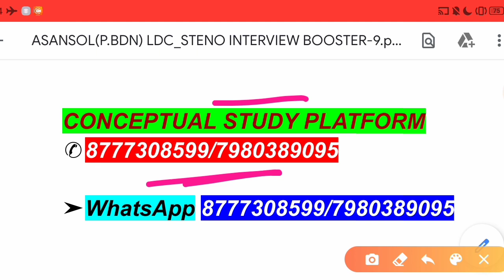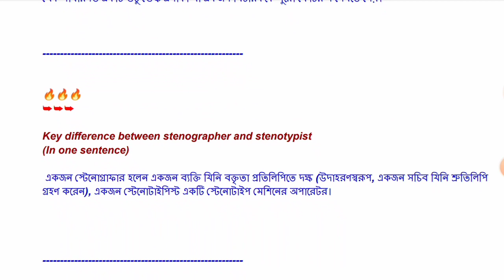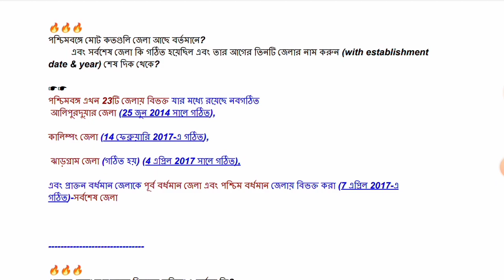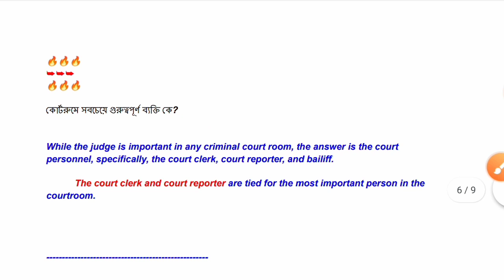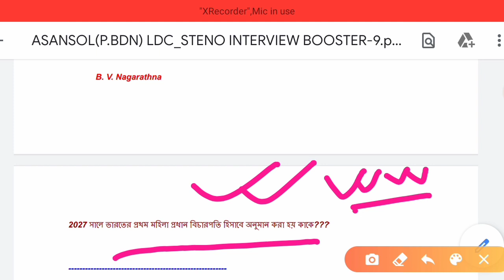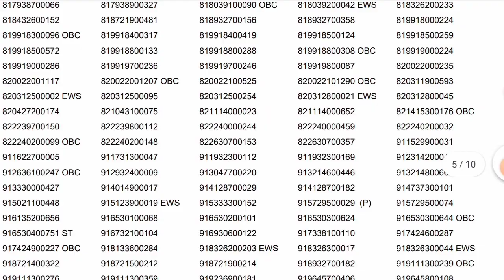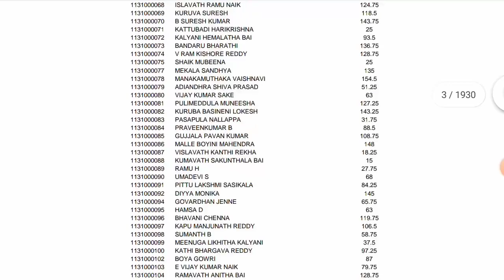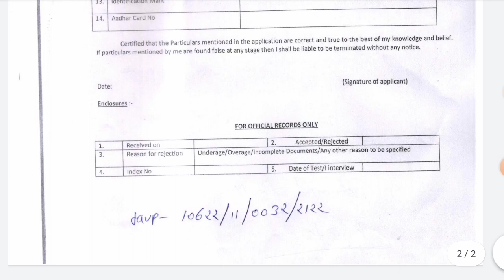PASCHIM BARDHAMAN COURT INTERVIEW|ASANSOL|LDC|STENO|CL-9|IB ACIO RESULT|ESIC UDC|VACANCY|EXCISE MAIN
JOIN IN CONCEPTUAL STUDY GROUP(WHATSAPP)

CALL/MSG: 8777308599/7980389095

FOR INTERVIEW

/MOCK CLASS

(PASCHIM BARDHAMAN DISTRICT COURT  LDC/ENGLISH STENO

/EXCISE/CO-OPERATIVE SERVICE/ICDS/PRIMARY/

(AGRAGAMI)/ WBCEF & WWCD/GR D(COURT) ASANSOL/CITY CIVIL COURT & many more…)

(FOR PDF ONLINE/OFFLINE INTERVIEW+ ONLINE/OFFLINE CLASS)

PASCHIM BARDHAMAN|

LOWER DIVISION CLERK|STENO|INTERVIEW|PDF|(CL-7)|NTPC CBT 2|FIRE OPERATOR|FOOD SI|SAT|ASANSOL|OFFICIAL

PASCHIM BARDHAMAN COURT INTERVIEW|LDC|STENO|PT|PDF|CL-8|

LAST MINUTE|ESIC|UDC|RESULT|MTS|FIRE|SAT|ICDS|SSC

PASCHIM BARDHAMAN DISTRICT COURT|GR D|INTERVIEW SPECIAL|ASANSOL|PDF|FIRE|SAT|WBSETCL|SSC|PSC|WBP|SAT

পশ্চিম বর্ধমান|ASANSOL|DISTRICT COURT|PEON|GR D|FULL PAPER|ANALYSIS|WBP|FOOD|NET|

JADAVPUR|NAVY|IIT|

পশ্চিম বর্ধমান DISTRICT COURT RESULT OUT|ASANSOL|GR-D|(CL-3)|

INTERVIEW SPECIAL|PEON|LDC|KP|ADMIT|SI|

FOOD

পশ্চিম বর্ধমান|DISTRICT COURT|ASANSOL|CITY CIVIL|GR D|INTERVIEW|(CL-4)|MSC|FOOD SAFETY|SSC|UPSC|FOODSI

PASCHIM BARDHAMAN|DISTRICT COURT|GR D|PEON|ASANSOL|

(GOLDEN CL-5)|PDF|CONSTABLE ADMIT|FOOD SI|ASHA|FSSAI

পশ্চিম বর্ধমান কোর্ট ইন্টারভিউ|GR D|PEON|PROCESS SERVER|(CL-6)|PDF|MTS/HAVALDAR|WBCS|UPSC|FIRE|COURT

CALCUTTA CITY CIVIL COURT ADMIT(PEON/NIGHT GUARD- GR-D)

EXCISE CONSTABLE INTERVIEW|LADY EXCISE|আবগারি|PART-9|PDF|

ASANSOL|

GR D|PEON|LDC|NTPC|RRC|CLERKSHIP|